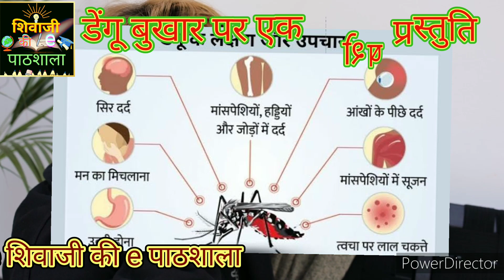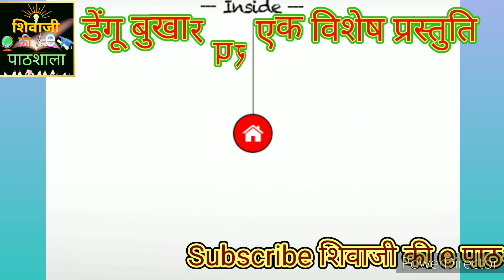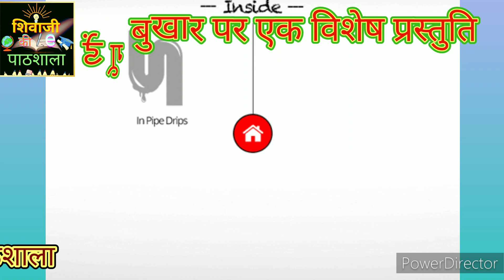"डेंगू डर फैलाता है", डेंगू बुखार पर विशेष प्रस्तुति, Dengue Fever par Kavita, Fight against Dengue.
✨️This is an educational youtube channel  commited to provide you best educational content useful for everyone  who is passionate to be successful in every aspect of life. Learning is the strong foundation ladder for earning .

So please be with us and keep watching liking and sharing our videos with your loved ones.

✨️If you have any suggestion please write your suggestions  in comment box provided below every video .It will be our pleasure to respond to your valuable comments.

✨️Thank you very much for visiting this channel.f